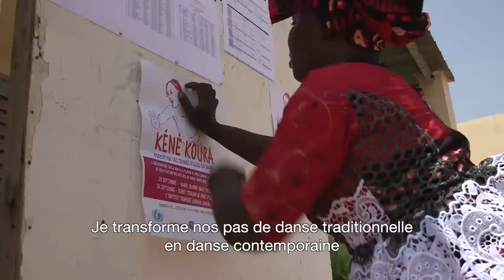Macoun Bana (français)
Le combat de l'artiste malienne Fatoumata BAGAYOKO, qui brise le silence sur la souffrance causée par l'excision à travers sa danse.

The story of Fatoumata Babayoko, a malian artist who breaks the silence on FGM suffering through her dancing.